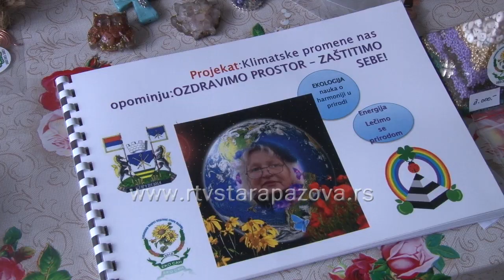Povedimo računa o životnoj sredini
Stanje životne sredine zahteva urgentna rešenje. Usled trostruke planetarne krize, zbog klimatskih promena, gubitka prirodnog bogatstva i biodiverziteta i povećanja zagađenja i količine otpada, potreba za akcijom za zaštitu planete sada je važnija nego ikad, navodi Program Ujedinjenih nacija za životnu sredinu.  Ekolozi upozoravaju, da je priroda u vanrednom režimu, a kako  bi se globalno zagrevanje održalo ispod 1,5 stepeni Celzijusa u ovom veku, neophodno je da se prepolove godišnje emisije gasova staklene bašte do 2030. godine. U nastavku istražujemo, kako na problem za očuvanja životne sredine gledaju u Staroj Pazovi.